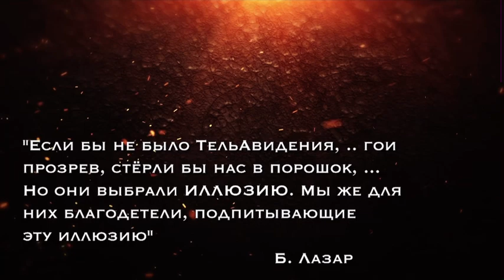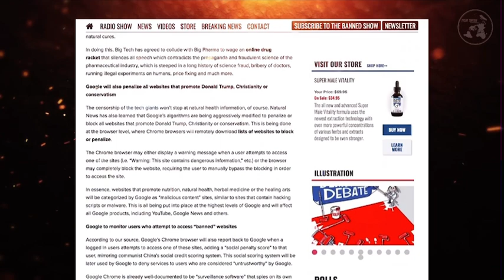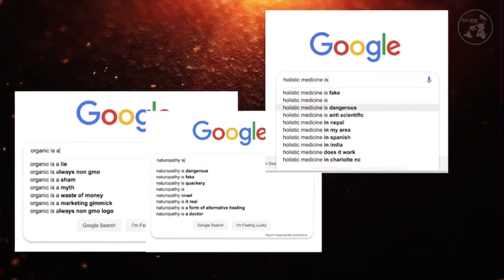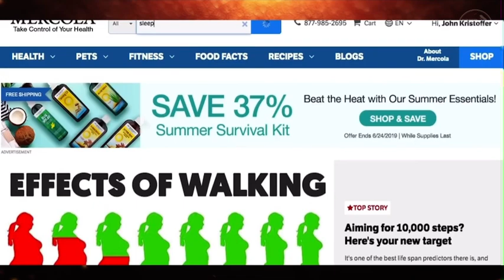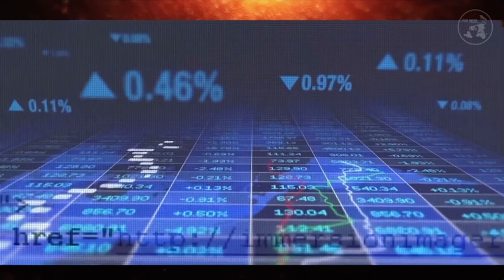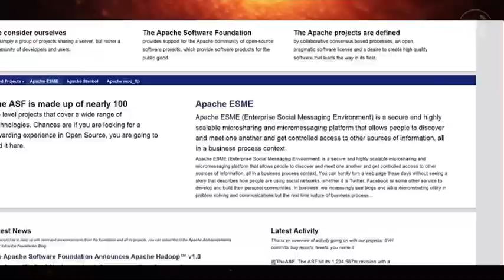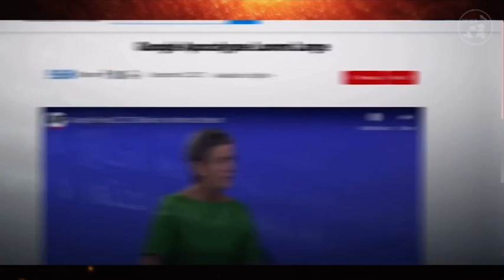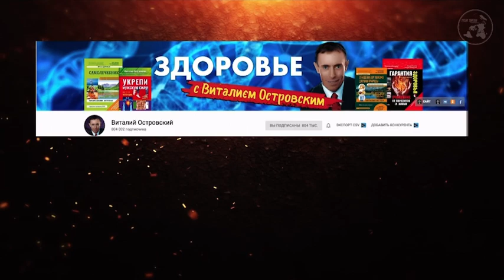О большой фарме и блокировке неугодного контента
За 1,5 месяца мой аккаунт в ТикТок побил отметку в 30 тыс подписчиков, что очень радовало меня, и не потому что тем самым я тешил своё самолюбие, а потому что люди которые смотрели мой контент были благодарны, за то что я своей деятельностью на которую я тратил по 4-5 часов в день, прояснял в их картинке мироустройства моменты, которые никак не клеились с той кашей, которую загрузили в них в садике, школе, институте, церкви, и т. д. Ролике о пользе технической конопли и её широчайшем применении в эко отраслях, таких как бумажная промышленность, которая защищала леса от массовой вырубки ещё в 60-х годах прошлого века, производстве масла, которое является отличным профилактическим и лечебным средством в борьбе с анкологией и паразитами, и этот список можно продолжать очень долго, но эти ролики были удалены, за что я получил блокировку до 25.02 то есть до сегодняшнего дня 12:55, если быть точнее. Но с самого раннего утра, ТикТок решил, что мой аккаунт заслуживает большего наказания. И удалил его безвозвратно. Печально, что мы живем на планете, где нами управляют те, кого нам запрещено критиковать. Но это проигранное сражение, не означает проигранной войны, в которой воины света, непременно одержат верх💪
Ибо рассвет настал, а с ним пробуждаются и человеки-творцы, которым и суждено творить новый мир, мир любви, добра, гармонии, и света✨
Всех обнял🙌

P. S. В моём новом аккаунте ТикТок будет публиковаться контент лишь проходящий под цензурные требования
А в телеграмм канале будет публиковаться контент без какой-либо цензуры, для здравомыслящих и ищущих ответы Человеков, также там можно будет обсуждать и вести диалоги в режиме реального времени

Так что, добро пожаловать 🙌

«Материалы взяты с канала с разрешения автора»